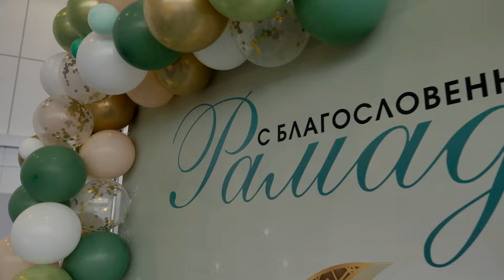Ифтар | Бураево | 2024